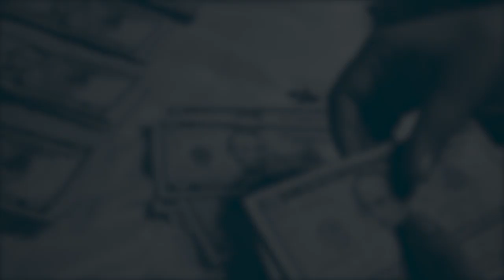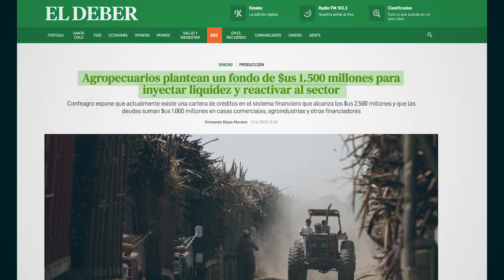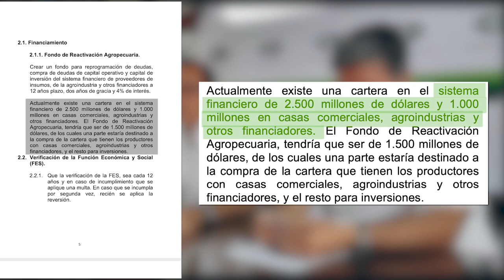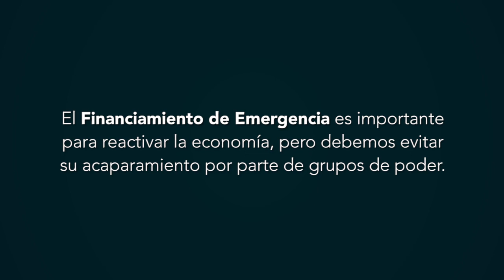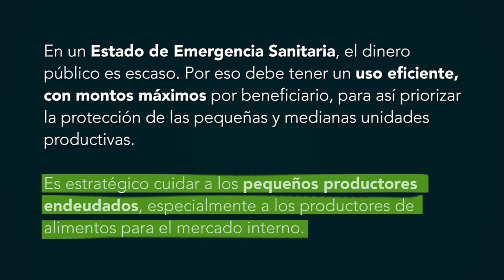El Financiamiento de Emergencia privilegia a los agropecuarios endeudados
¿Cómo están conectados la agenda agroempresarial, el Plan de Rehabilitación del Sector Agropecuario y el Programa de Reactivación del Empleo? ¿A qué sectores se pretende beneficiar con los Fondos de Emergencia que se supone deben apoyar la recuperación económica de los más afectados por Covid-19?